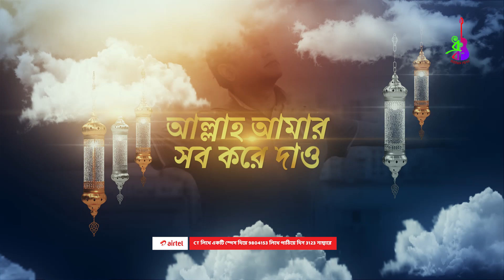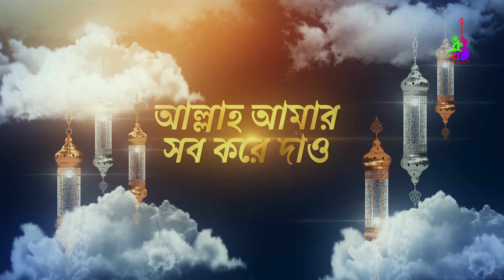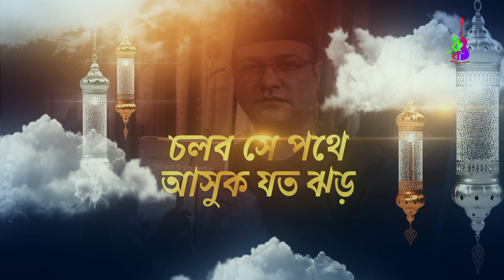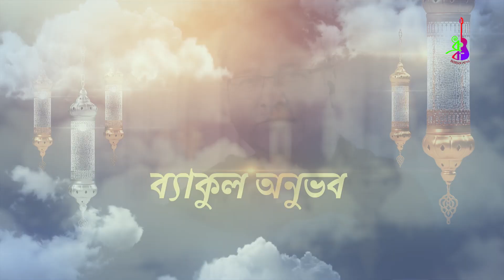Poth Dekhao He Probhu | পথ দেখাও হে প্রভু | Asif Akbar | Islamic Gazal | Ramzan Song 2020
Bangla Islamic Gazal
Poth Dekhao He Probhu
Singer : Asif Akbar
Lyric & Tune : Lutfor Hasan
Graphics  : Shuvabrata Sarker
Label : Dhruba Music Station

পথ দেখাও হে প্রভু
কন্ঠঃ আসিফ আকবর
কথা ও সুরঃ লুৎফর হাসান
সংগীতায়োজনঃ আমজাদ হোসাইন
গ্রাফিক্সঃ শুভব্রত সরকার